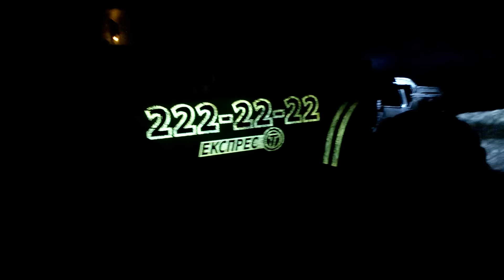До ФИНИША добрались только ТРОЕ БОЛЬШИХ заключительный километр 12-ти часов ОФФРОАДА